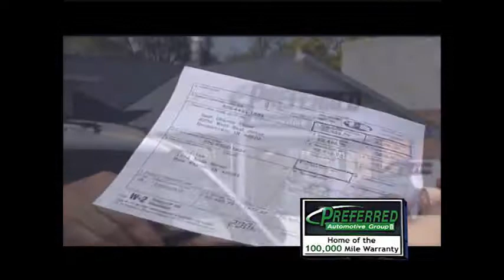Hoosierhio News for 1-13-2010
CONTRACTOR TO SURVEY THE AREA ALONG I-69 NORTH OF DUPONT ROAD IN HOPES TO IMPROVE TRAFFIC FLOW, ESPECIALLY DURING RUSH HOUR.  TRAFFIC IS EXPECTED TO DOUBLE IN THAT AREA IN THE COMING DECADES.  WORKERS WILL BE PRESENT OVER THE NEXT FEW WEEKS  •••  FIRE INVESTIGATORS LOOKING FOR THE CAUSE OF A FIRE THAT DESTROYED A BARN IN STEUBEN COUNTY. NO INJURIES WERE REPORTED BUT THE BLAZE CAUSED MORE THAN $200k WORTH OF DAMAGE  •••  KRUSE INTERNATIONAL HAS TEAMED UP WITH CHASE BANK IN AN EFFORT TO TO PROTECT IT'S CUSTOMERS. DURING AN AUCTION, FUNDS WOULD BE PLACED IN AN ESCROW ACCOUNT UNTIL THE TRANSACTION IS COMPLETED  •••  THE NORTHEAST INDIANA 2-1-1 CALL CENTER IS AGAIN ACTIVE.  THE SERVICE IS FREE AND PROVIDES CONTACT WITH OVER 2,000 SOCIAL SERVICES PROVIDERS IN 10 COUNTIES